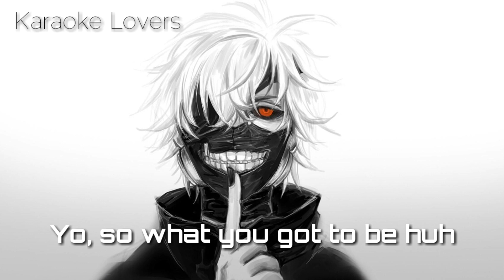NEFFEX - Nightmare (Lyrics) ✔✔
I will upload karaoke videos after this